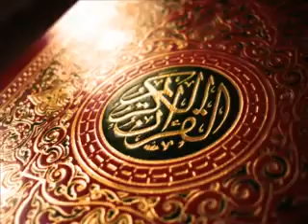Holy Quran translated into English 33 سورة الأحزاب"